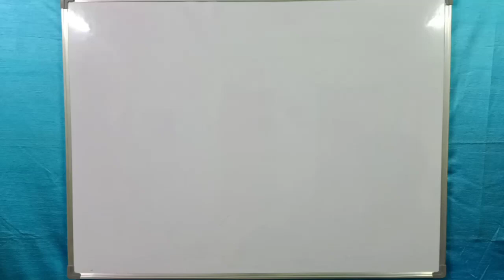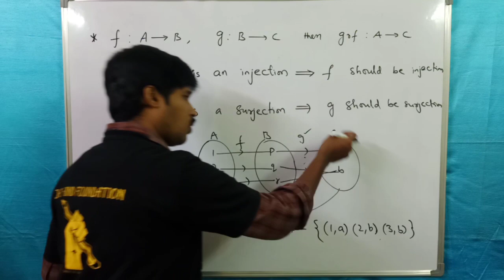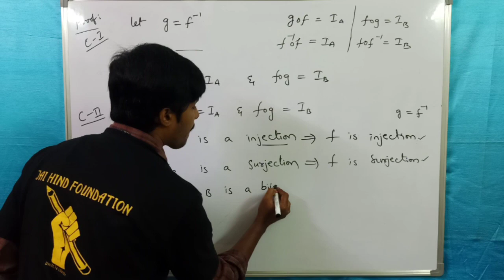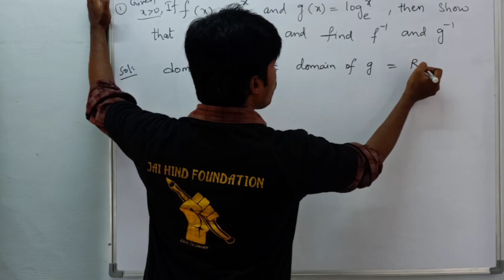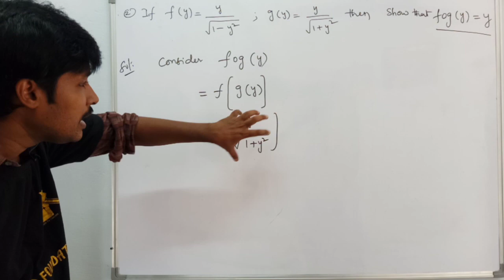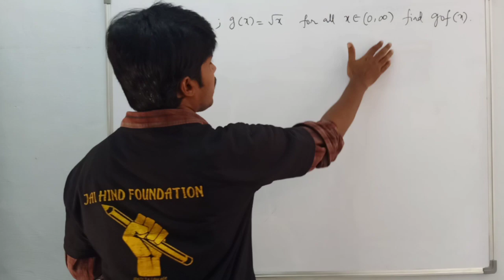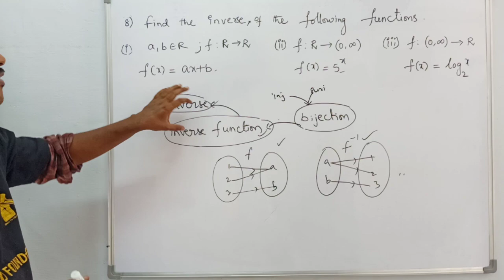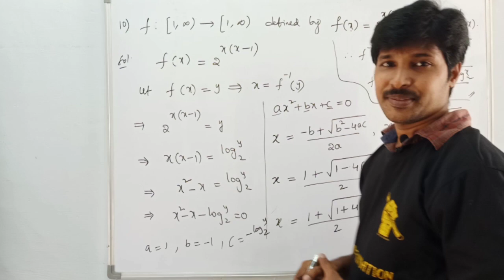FUNCTIONS 05/ EXERCISE 1(B) / 1 TO10 QUESTIONS /CLASS 11 / MATHEMATICS 1A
IPE SERIES